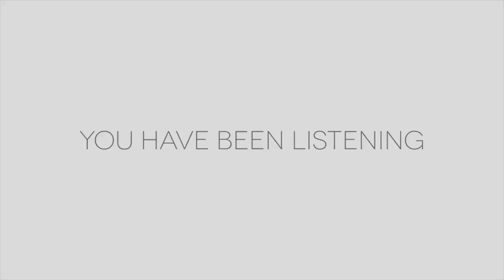Made to Parade Season 5 Bonus Episode 5 - Katherine Schofield,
This bonus episode focusses on what is happening to musicians in Afghanistan since the Taliban returned to power there. Musicians are being hunted and killed just purely for the fact that they are musicians.

To me this is a complete tragedy and as a musician myself, I have no idea how I would respond in this situation.

We are joined by Katherine Schofield from Kings College London to find out more about what is happening to musicians in Afghanistan and what we can do to help.

Thanks to Darren Ferguson from beyond skin for putting me in touch with Katherine and for raising awareness of this issue - you can find out ways you can help from beyond Skin's web page

Next week we will feature Rathcoole Protestant Boys on the podcast, an episode I have really been looking forward to make sure you check us out on madetoparade.com and all the usual audio podcast platforms.